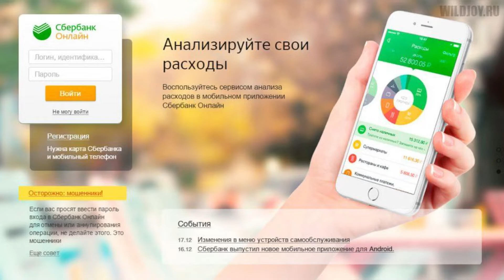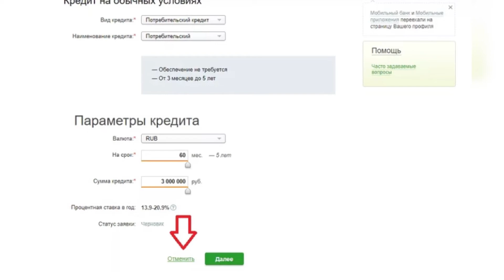Как отказаться от кредита в Сбербанк Онлайн